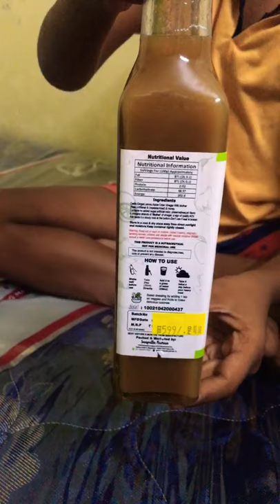saapattu raman digestive drink | Joyal Ulagam | Shorts